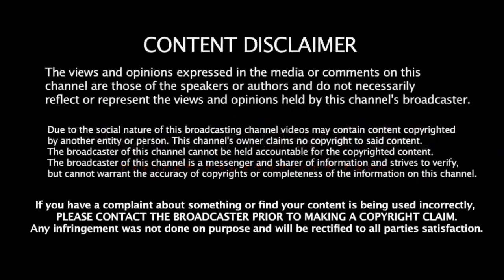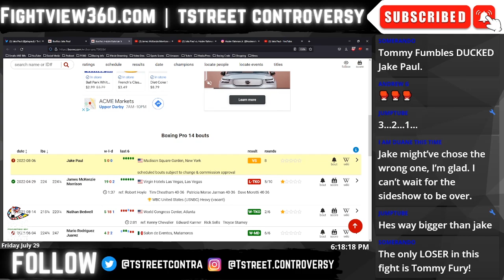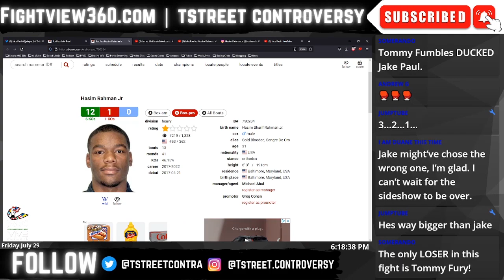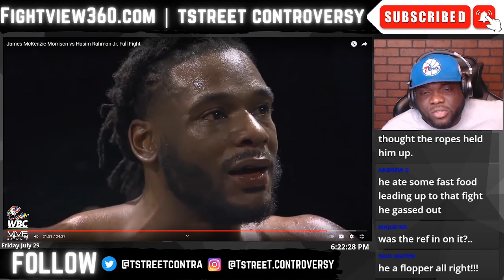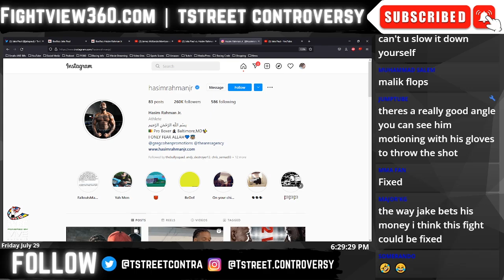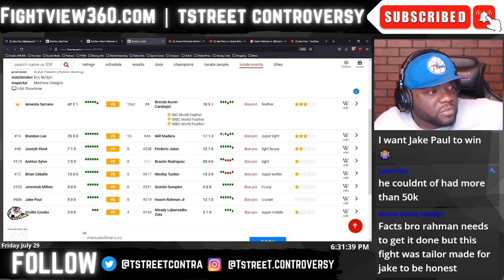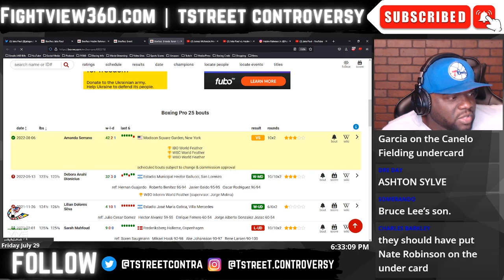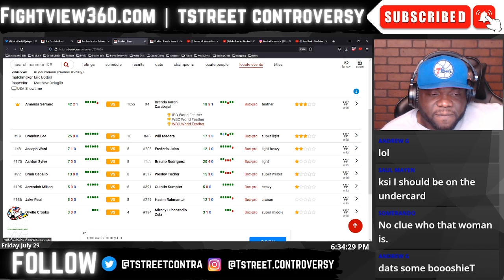Did Hasim Rahman DIVE 🐟 Last Fight (FILM STUDY) - Does Same For Jake? | Can Hasim Be Boxing's HERO?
FightView360 July 29 2022 | TOPICS: Jake Paul vs Hasim Rahman Jr 1 WEEK AWAY! Will Jake be knocked out? Will the Pay-Per-View FLOP? |

- Danny Garcia vs. Jose Benavidez Jr 7/30 | UC: Adam Kownacki v Demirezen | Gary Antuanne Russell v Rances Barthelemy | Sergiy Derevyanchenko v Conley | Vito Mielnicki Jr. v Jimmy Williams | Julian Williams v TBA
- Jake Paul vs. Hasim Rahman Jr & Amanda Serrano vs. Carabajal 8/6 | Brandun Lee v TBA | Ashton Sylve v Rodriguez | Brandun Lee v Madera

* DAZN *

* OTHER Networks *